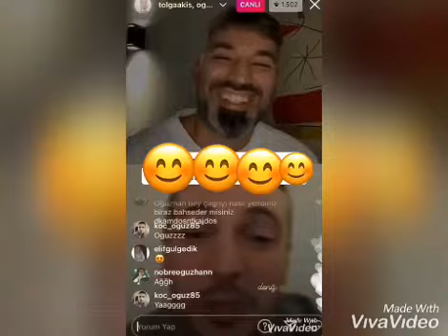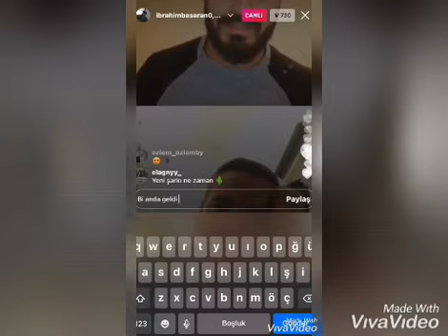Oğuzhan koç un dünkü yaptığı canlı yayınlardan kesitler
Arkadaşlar bu canlı yayını ben çekmedim instagramda çeken arkadaşlardan aldım o yüzden tamamını koyamadım